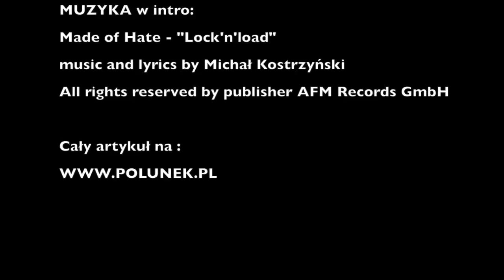Leica Geovid HD-R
Nowy produkt 2014 firmy Leica. Lornetka z HD-R z dalmierzem z wbudowanym systemem przeliczającym kąt mierzenia tak jakbyśmy mierzyli w poziomie.